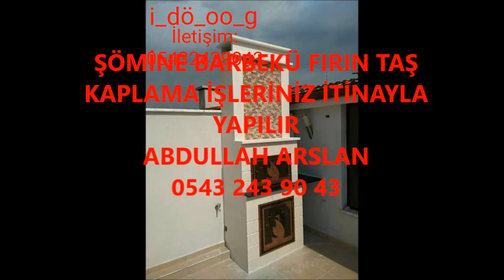SARAYKENT ŞÖMİNE BARBEKÜ FIRIN İŞLERİNİZ İTİNA İLE YAPILIR İLETİŞİM ABDULLAH ARSLAN 0543 243 90 43